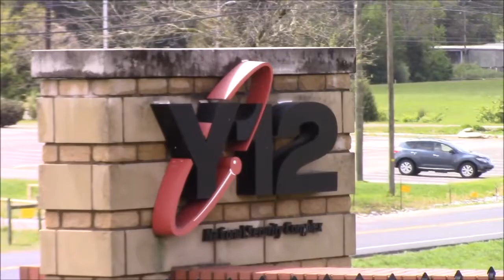Alarm Response Training from the Office of Radiological Security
Alarm Response Training is specifically tailored to ORS partners and local responders who support protection of local facilities that use radiological sources. The Office of Radiological Security is part of the U.S. Department of Energy's National Nuclear Security Administration.